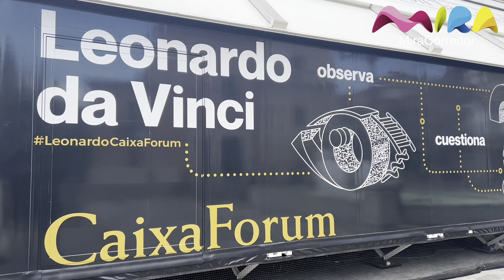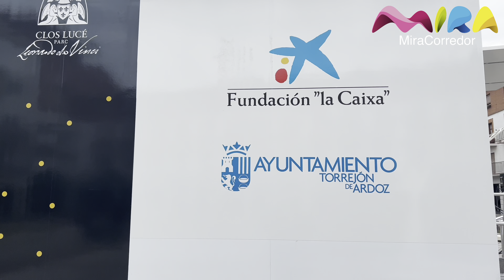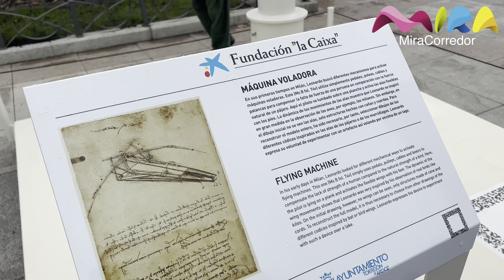La Plaza Mayor de Torrejón acoge una exposición interactiva sobre Leonardo da Vinci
La muestra, organizada por la Fundación La Caixa en colaboración con el Ayuntamiento, se podrá visitar del 11 de marzo al 6 de abril de 2022.